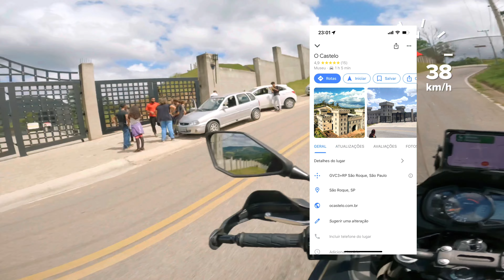[EP 5: ROTEIRO SÃO ROQUE] BATEVOLTA - MOTOVLOG KAWASAKI VERSYS 300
Playlist de Vlog Roteiros e Viagens
EP 5: Roteiro Bate-Volta para SÃO ROQUE SP de Kawasaki Versys X300

0:00 - Introdução
0:16 - Roteiro (top5)
2:55 - Dica sobre rodoanel
3:15 - Padarias na Raposo
3:47 - Café na Padaria Deola
5:56 - Roteiros a partir da Raposo
6:18 - Quer dicas viagens? nos procure
7:42 - Marque este local no seu Maps "alfinete"
8:23 - Trecho maravilhoso trecho de curvas São Roque
11:30 - Trecho Estrada Mun Darcy Penteado
14:45 - 3 opções roteiros para São Roque
17:15 - Roteiro completo
17:26 - Portal São Roque
17:55 - Mirante do Saboó e Castelo

👍Gostou do Vídeo? Deixa seu Joinha para ajudar o canal !
🔔 ATIVE AS NOTIFICAÇÕES NO SININHO PARA SER O PRIMEIRO A CHEGAR NOS NOVOS VÍDEOS